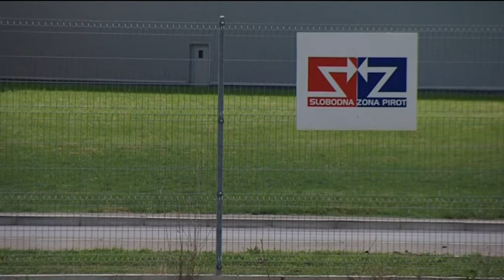Efekat mera u borbi protiv Covida na ekonomiju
„Efekat preduzetih mera država u borbi protiv Korona virusa naročito se odražava na ekonomiju širom sveta ...